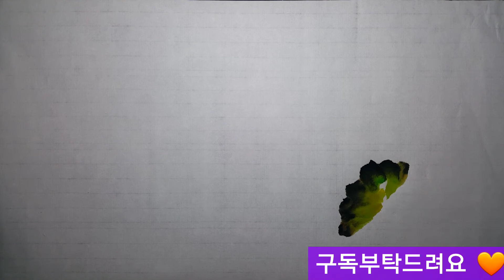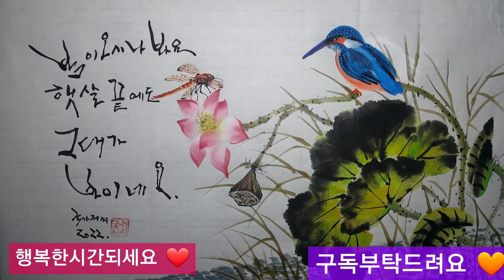문인화 ㅣ연꽃 ㅣ수묵풍경화 ㅣ한국화 ㅣ그리기